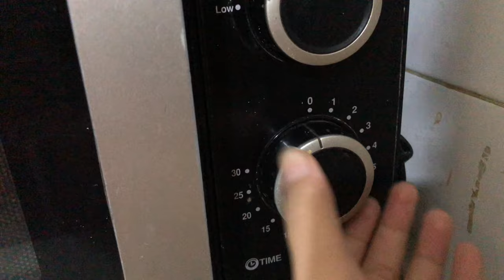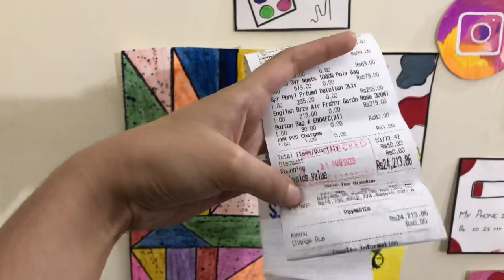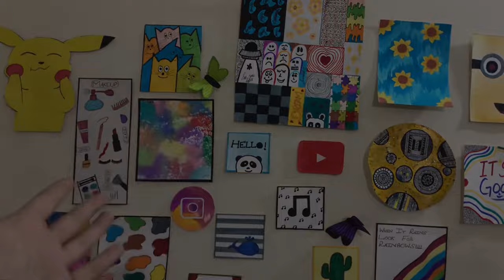BUSY DAY IN MY LIFE VLOG || checkup,grocery